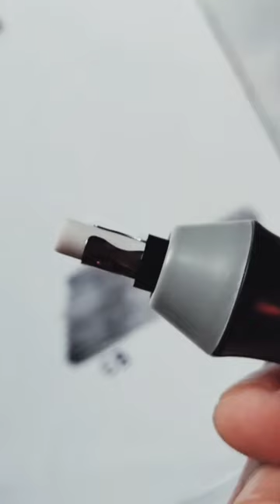Brustro Slim Battery operated Electric eraser